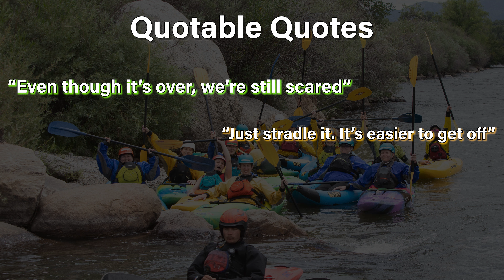FD BV Kayak 2022 Slideshow